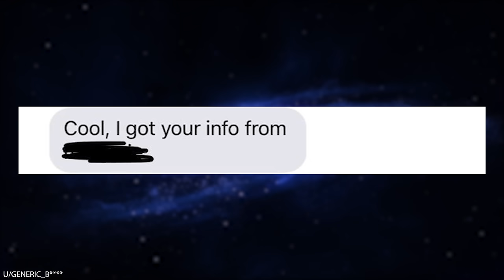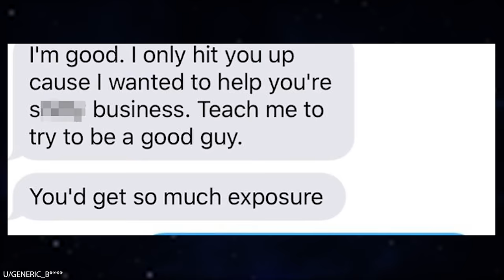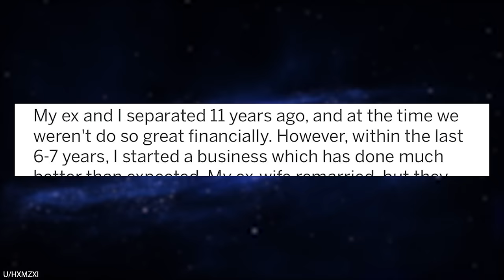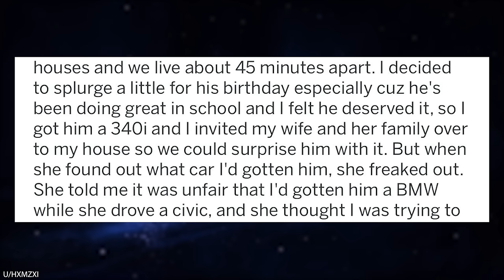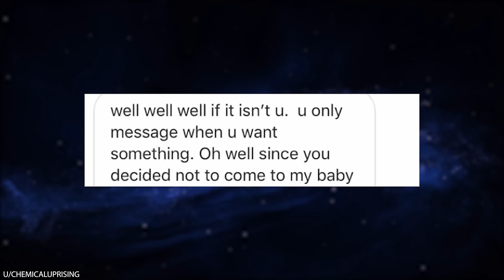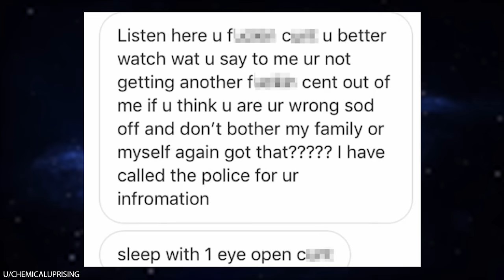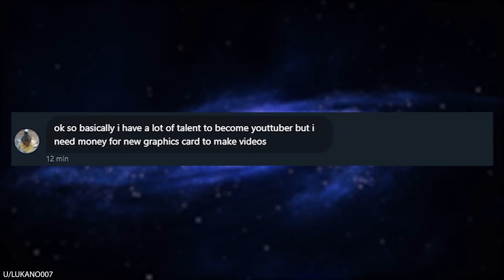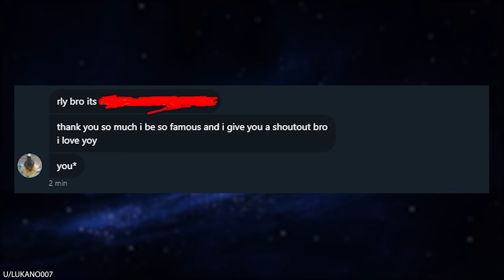r/Choosingbeggars Spoiled Brat DEMANDS $1000 from Stranger! Funny Reddit Posts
r/Choosingbeggars expect content creators to pay them fat stacks in exchange for a single follow. Enjoy these choosing beggar videos and the funniest Reddit posts!

Credit
0:06, generic_b ,
2:06, hxmzxi,
4:48, chemicaluprising,
7:10, LukaNo007,
9:34, squeex92,